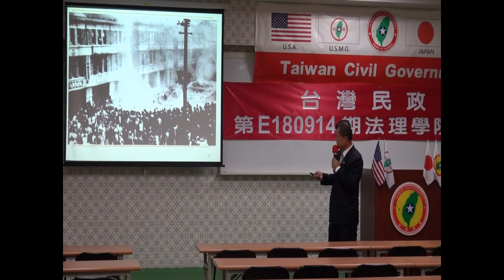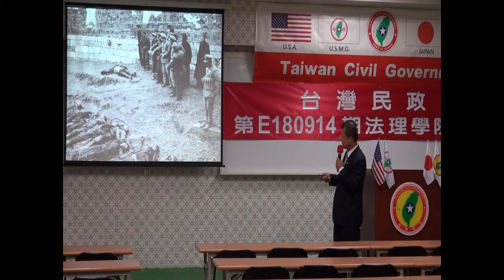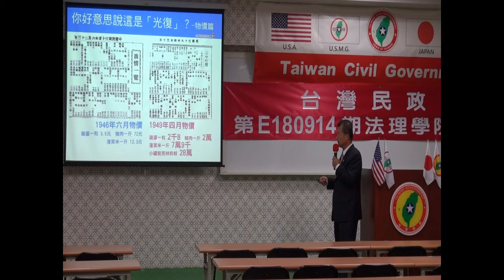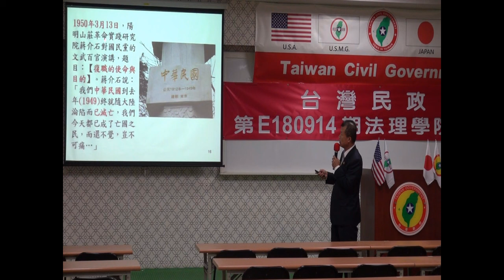180915-5b-台灣過去、現況與未來-洪英周-台灣民政府第E180914期法理學院初級班